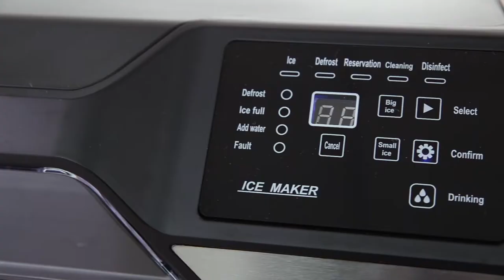2 in 1 Ice Maker Machine with Water Dispenser Works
2 in 1 Commercial Ice Maker Machine with Water Dispenser-Products.
Portable Water Cooler Counter Top Ice Making Machine with Ice Scoop.